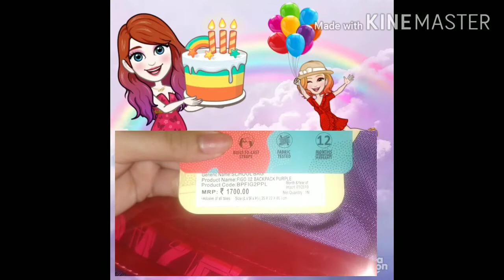My first Pre-Birthday gift 🍫Surprise Draw with Diya ❤️#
Hiii friends ❤️,
This video is about what I got as my Pre-Birthday gift!!!🎂💐🧁. Actually I was really excited about the gift 🍫 that's why we ordered it before my birthday 🎉🎂🎇.

See you soon 🌟 in my next upcoming video in which I will show you my second Pre-Birthday gift 🍫🍫🚲 and it's also a Surprise 💙💙💛💃🎡🎠🎉🎀.